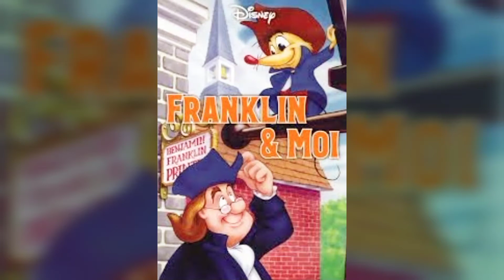Ben And Me (1953)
WARNING: CHOKING HAZARD
Small parts. Not for children under 3 yrs.
Description
wnice’s belief:Diligently serve each customer and provide high quality of products and services. Our prop money not only can educate your children to the importance of money and teach kids to sort and count money,but also can use for Movies,TV,Videos,Advertising,Play,Training, Novelty, magic tricks, costume and fancy dress party's, stage shows, poker games, instagram, facebook as well as pranking friends and family. Our copy money are designed and created for the film and promotion industry, for use in movies, product promotions, music videos, social media and training only. It will not pass as real currency and cannot be modified to look exactly like real currency.
Writer  Robert Lawson, Bill Peet
Release date  November 10, 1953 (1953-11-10)
Screenplay  Winston Hibler, Ted Sears, Del Connell
Cast  Sterling Holloway (Amos Mouse), Hans Conried (Tom Jefferson), Charlie Ruggles (Ben Franklin), Bill Thompson (Governor Keith)
Similar movies  Related Hamilton Luske movies